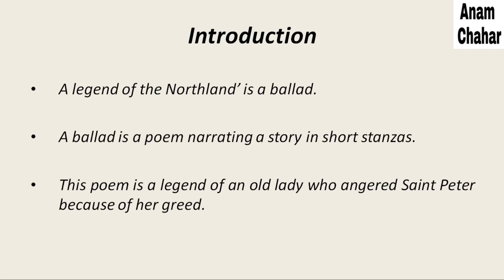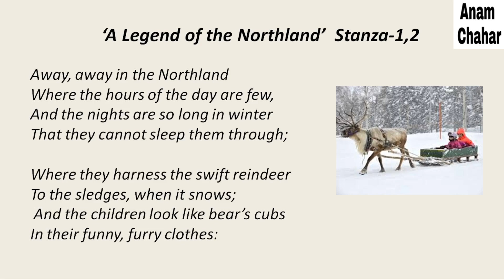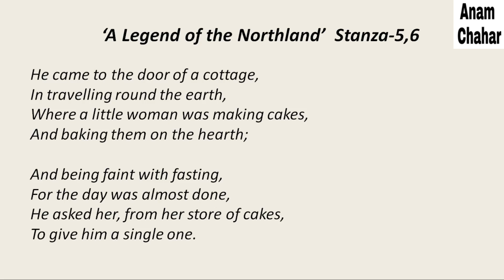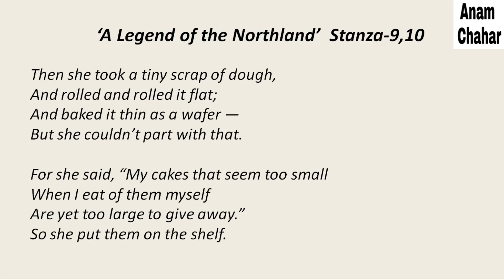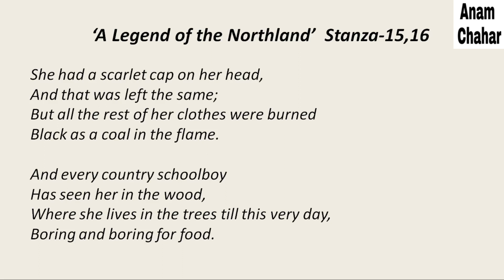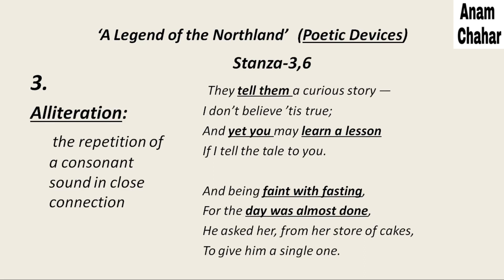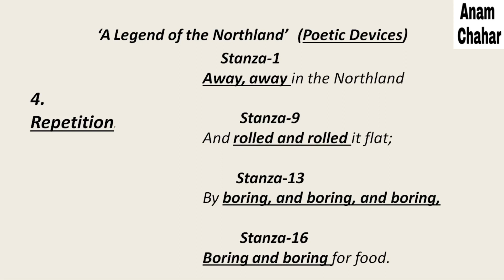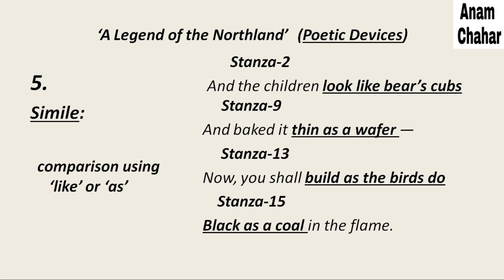A Legend of the Northland Class 9 Explained in Hindi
A Legend of the Northland Explained in Hindi with Poetic Devices